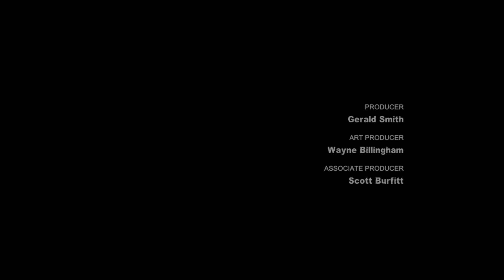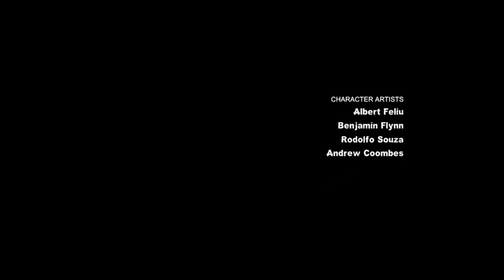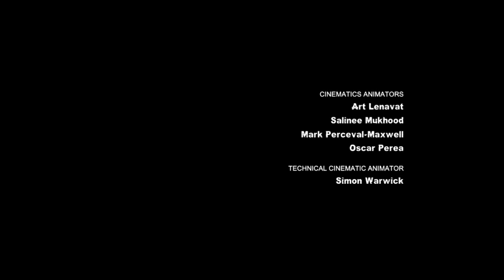Let's Play Batman Arkham City Harley Quinn's Revenge Deutsch Gameplay German #5 - Das Ende / Ending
Let's Play Batman Arkham City Harley Quinn's Revenge Deutsch German Part 1
Batman Arkham Knight Deutsch kaufen

Batman: Arkham City baut auf der dichten Atmosphäre seines Vorgängers auf und schickt die Spieler nach Arkham City – ins neue Hochsicherheits-"Zuhause" für Gotham Citys Rabauken, Gangster und kriminelle Superhirne. Die Geschichte dieser heiß ersehnten Fortsetzung spielt innerhalb der schwer befestigten Mauern eines sich im Herzen von Gotham City ausbreitenden Bezirks und sorgt mit neuen Kultcharakteren und mörderischen Schurken aus dem Batman-Universum sowie zahlreichen neuen und verbesserten Gameplay-Funktionen für ein ultimatives Spielerlebnis in der Rolle des Dunklen Ritters.

Werde zum Dunklen Ritter
Batman: Arkham City liefert auf allen Ebenen eine authentische Batman-Umsetzung mit zukunftsweisendem, fesselndem Gameplay: knallharte Straßenschlägereien, spannende Schleichmanöver, facettenreiche Forensik-Ermittlungen, epische Aufeinandertreffen mit Superschurken und unerwartete Einblicke in Batmans gequälte Psyche.

FreeFlow-Kampfsystem - Arkhams Schurken gehen koordiniert vor und stürmen aus allen Richtungen mit schweren Waffen und verbesserter KI auf Batman ein. Doch der Dunkle Ritter erwartet seine Gegner diesmal mit doppelt so vielen Angriffen, Kontern und Takedowns.
Neue Gadgets - Batman ist nicht nur mit neuen Gadgets wie z.B. dem Kryptografischen Sequenzer V2 oder Rauchbomben ausgerüstet – auch die bereits bekannten Gadgets verfügen jetzt über neue Funktionen, die das das Trickarsenal des Dunklen Ritters noch weiter ausbauen, ohne das Gewicht des Bat-Gürtels zu erhöhen.
Neue Story - der fünffache Emmy-Preisträger Paul Dini greift erneut zur Feder und entführt die Spieler in Batman: Arkham City mit einer brandneuen Geschichte in die dunkelsten Abgründe Gothams.
Neues Arkham - nachdem die Arkham-Anstalt und das Blackgate-Gefängnis geschlossen wurden, hat Bürgermeister Quincy Sharp befohlen, alle Insassen nach Arkham City zu verlegen. Das neue Super- Gefängnis ist fünfmal größer als Arkham Island und überzeugt mit abwechslungsreichen Industriegebieten, Kultschauplätzen und Gotham-Sehenswürdigkeiten.
Enorme Charakter-Vielfalt - die Spieler begegnen zahlreichen Protagonisten aus dem Batman-Universum, darunter Catwoman, Two-Face, Harley Quinn, Hugo Strange, Victor Zsasz, Calendar Man, The Joker, The Riddler und andere bekannte Charaktere.
Batman: Arkham City basiert auf der Batman-Lizenz von DC Comics.